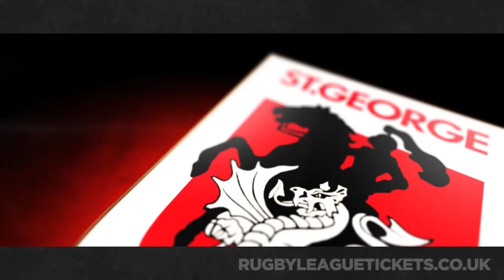World Club Series - Wolves v Dragons preview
Warrington Wolves take on St George Illawarra Dragons in the World Club Series opener on Friday 20th February - will it be the Wolves or the Dragons to win?

Watch the preview with Ashton Sims, Stefan Ratchford, Benji Marshall, Ben Creagh and Ian Millward

To book your place at this years' World Club Series